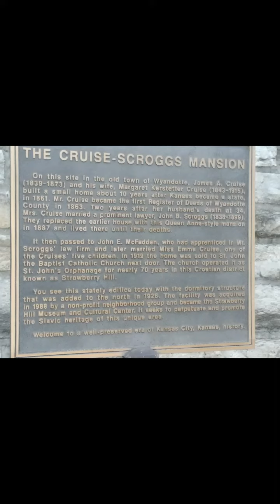KCK & KC, M0 & LA CYGNE